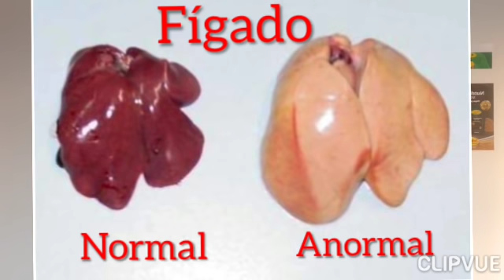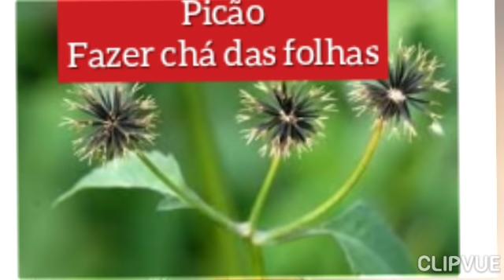Macho Não Apronta!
Porque o macho não apronta? Como fazer meu passarinho esquentar?